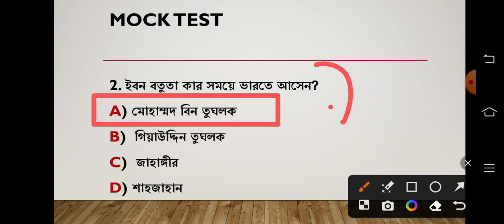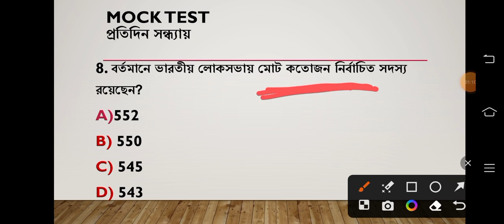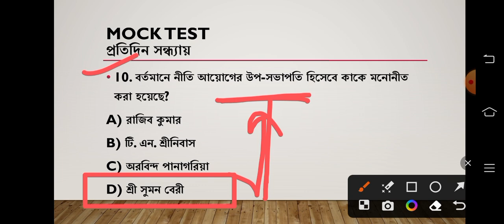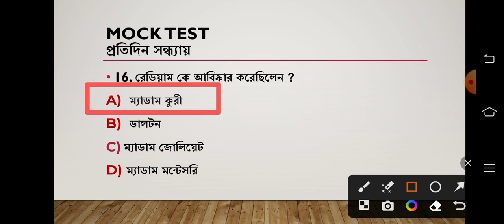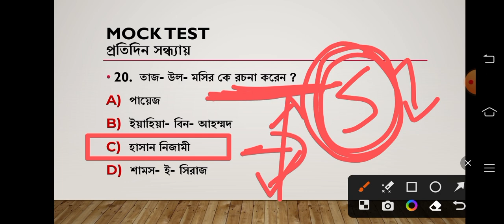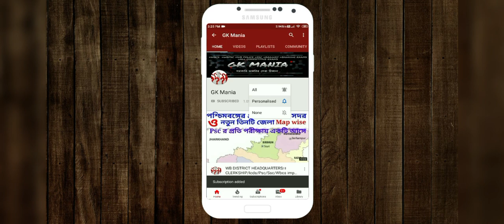PSC Mock Test 31। Food SI ।মিসলেনিয়াস । clerkship Combined Gk Mock ।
FOOD SI Mock Test 27। Gk Mock Test Psc Food SI । ফুড SI মক টেষ্ট 27।

পশ্চিমবঙ্গ সরকারের খাদ্য দপ্তরের Food SI পরীক্ষার প্রস্তুতি হিসাবে gkmania Channel তোমাদের জন্য প্রতিদিন সন্ধা 7টায় Psc previous year ও Psc latest trending প্রশ্ন উত্তরের গুরুত্বপূর্ণ ক্লাস নিয়ে আসছে। এই সমস্ত প্রশ্ন থেকে আগত ফুড এস আই পরীক্ষায় বহু প্রশ্ন তোমরা কমন পাবে।

free তে গুরুত্বপূর্ণ Pdf & Update পেতে আমাদের টেলিগ্রাম চ্যানেল জয়েন করুন।

🔥 🔥Miscellaneous /Food SI /WBCS পরীক্ষার জন্য নোটস কাম ই -বুক  । 🔥

সমস্ত গুরুত্বপূর্ণ বাছাই করা টপিক চ্যাপ্টার ওয়াইস করা হয়েছে।

1) History Notes - 100/-

2) Geography Notes - 100/-

3) Constituition notes- 100/-

4) Last 9 months Current Affairs - 50/-

5) static gk - 100/-

But কেউ যদি সবকটি নোটস নিতে চায় , সেক্ষেত্রে   Price - 300/-

যারা সংগ্রহ করতে ইচ্ছুক 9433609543 নম্বরে ওয়াটস্যাপ করতে পারেন।  ধন্যবাদ।

(WBCS  preli , main , Wb psc Food Si , wb police , kolkata police , ssc mts chsl cgl , wb gr d, other all govt exam র জন্য গুরুত্বপূর্ণ। )
list?list=PLwkKtTnmaENtK0OErAzHUAXtyuzQbx46C&si=kIL9OdLi5Iv4lgd1